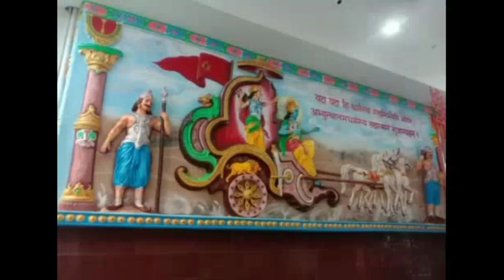Relief Art Painting By Pawan Artist NIT Kurukshetra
Oil Painting Oil Painting Basi...

Acrylic Painting

Acrylic Painting ...

Poster Color Painting postercolour in h...

Watercolor in hindi

. watercolor in hindi

Real Art talk

. Real Art Talk

Review art materialART HAUL series

Sketching and drawing

►⚫ Drawing, sketchi...

Watercolor Pencils

Painting Tips & Tricks

watercolor pencil...

Painting tips and...